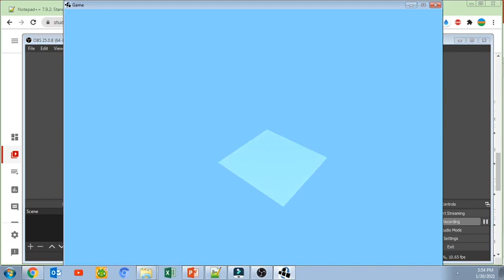Playing the first version of Minecraft!